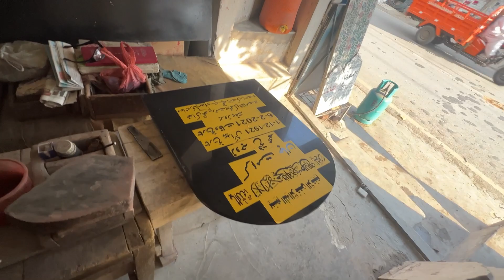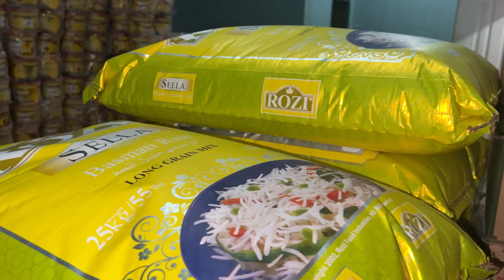Finally meet My Crazy Little fan 😍 || Specially Came form UK 🇬🇧 to meet me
dad son vlogger
father and son vlog
father and son vlog official
family
vloging
please use the comment section.
icon to get More videos of our Beautiful Azad
Kashmir Region Every Week
InshaAllah…